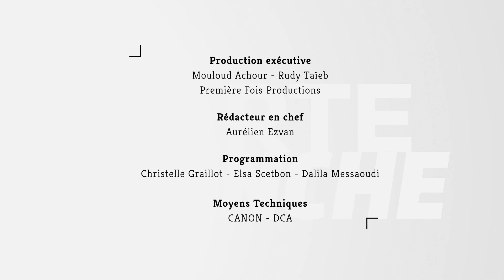CARTE BLANCHE | WANG RAMIREZ | CANAL +